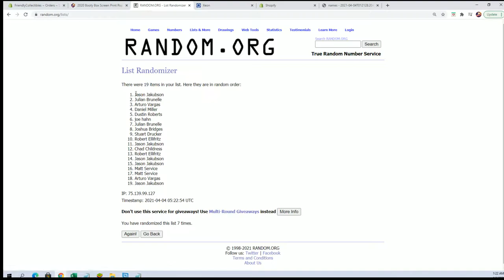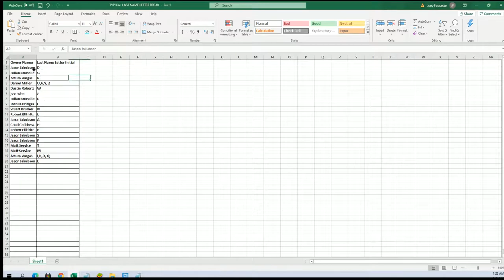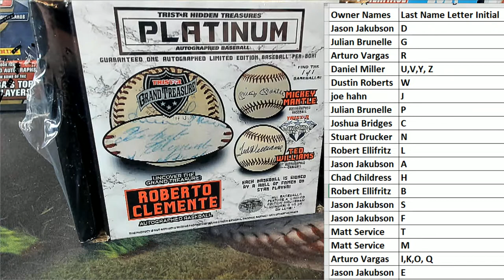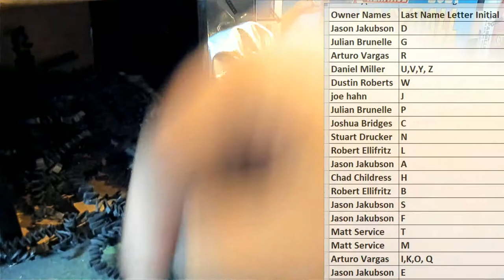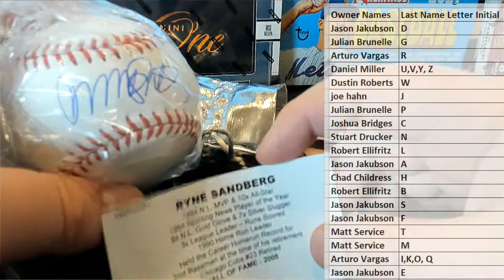2021 Tristar Autographed Baseball Platinum Edition ID 21TRISPLATBB113